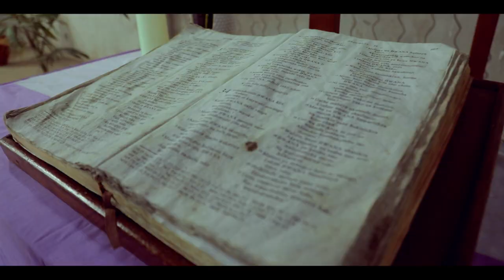johnrodgers - 16bars (official Music Video)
|Darrel presents|                                                johnrodgers - 16bars (officialMusicVideo)
Audio pro by @Abbah_procces
mixing by @themixkiller
video directed by @directormajor